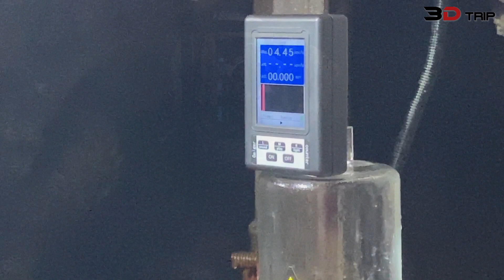3D-Trip: Kopalnia uranu [Kletno, Poland]. 2020-08-25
3D-Trip: Kopalnia uranu [Kletno, Poland]. 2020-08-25